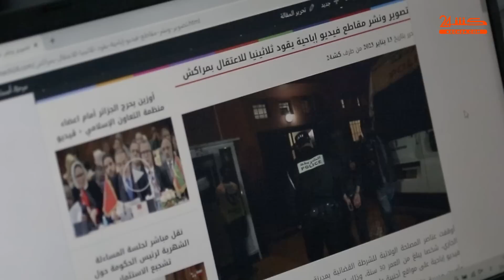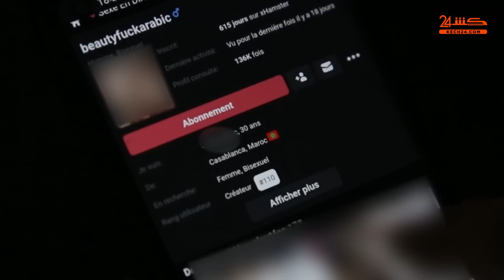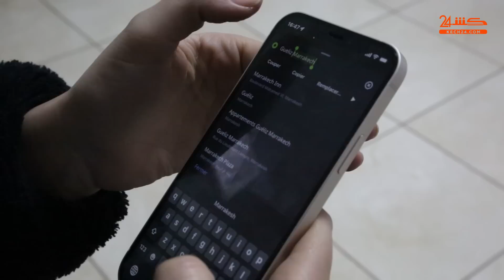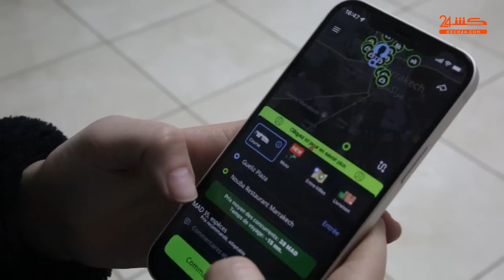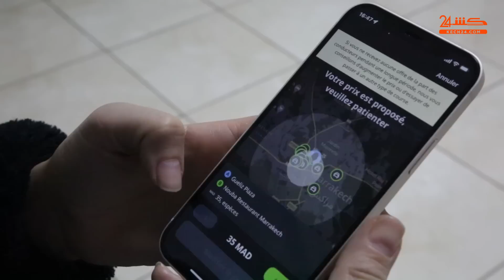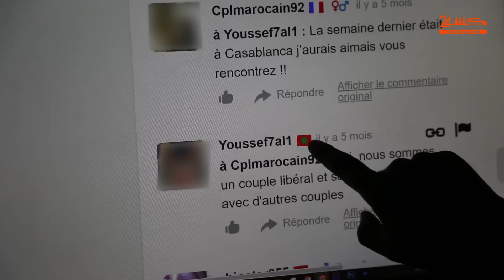هادْشّي خطير.. ها كيفاش تْحَوْلو بْنات لْبَطَلاَتْ أفلام خليعة فمراكش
عاش الرأي العام المغربي مع بداية 2023 وخصوصا في مراكش، صدمة كبيرة بعد اعتقال شاب ثلاثيني متورط في تصوير مجموعة من الافلام الاباحية مع فتيات من مختلف الاعمار ونشرها في مواقع عالمية ّ، ما ساهم في فضيحة كبيرة، وقفت كشـ24 على مجموعة من تفاصيلها الحصرية وتنقلها للرأي العام، أملا في تكثيف الجهود لاسقاط مجموعة من الذئاب البشرية التي تواصل العمل في هذا المجال، في مجموعة من المواقع العالمية، ما يتعارض مع الاخلاق والقانون، ويساهم في تشويه المرأة المغربية.